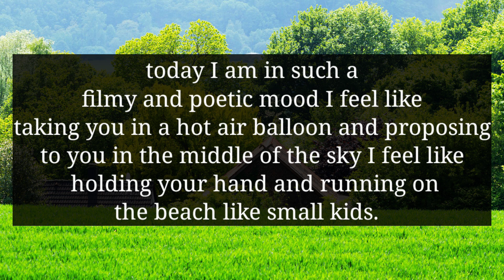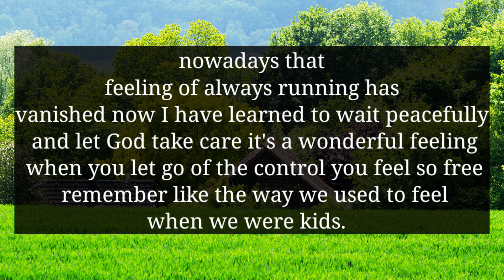YOUR PERSON IS VERY HAPPY BECAUSE A GOOD NEWS IS ABOUT TO COME...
divine feminine
twin flame